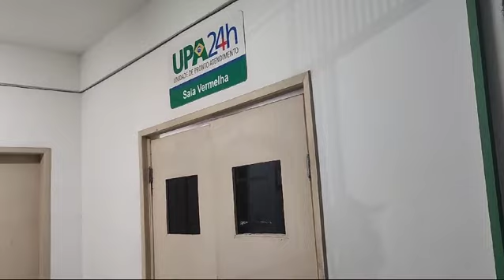LAGE DO BATATA EMERGÊNCIA SALA VERMELHA